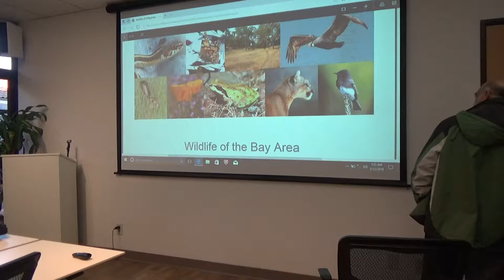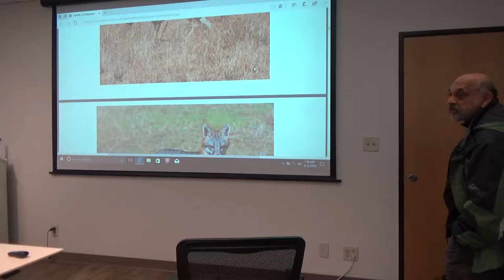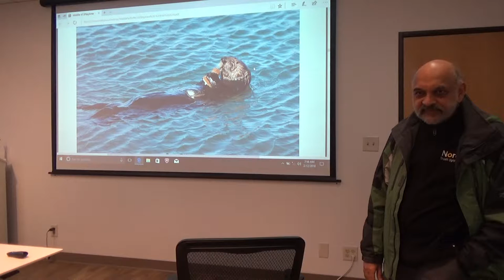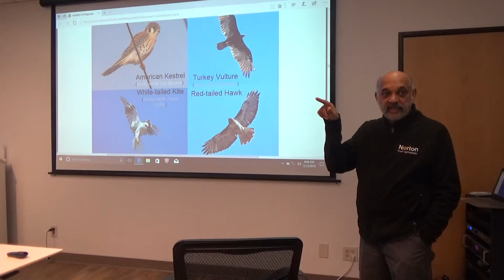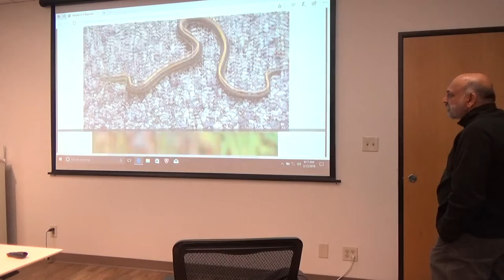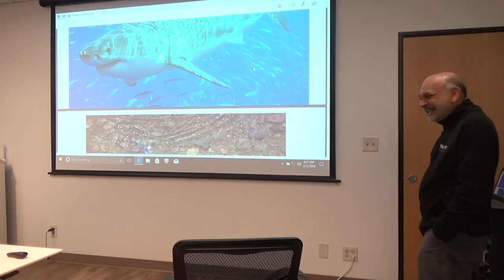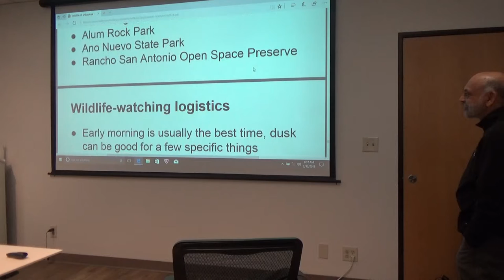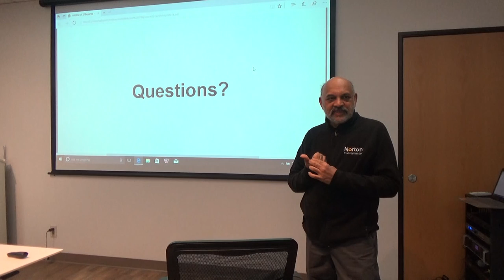谷雨书苑第146期 Wildlife of the Bay Area by Ameet Zaveri